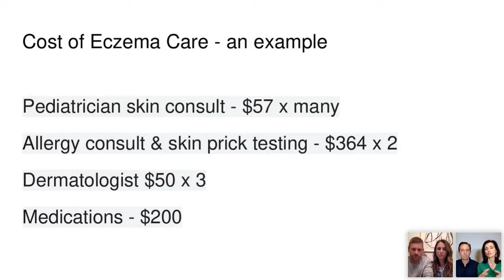Roadblocks to Eczema Treatment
In this webinar we discuss common roadblocks that families encounter when treating their eczema.  2 Husbands join the conversation to give the male perspective.

The book - The Rule of 5, a parent's guide to raising healthy kids in an unhealthy world